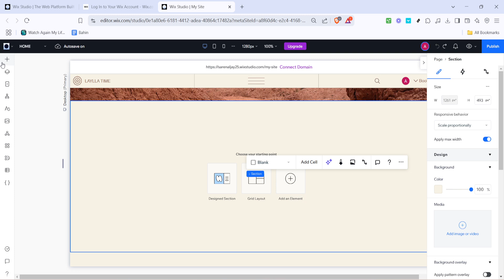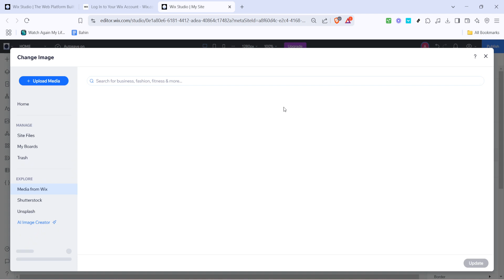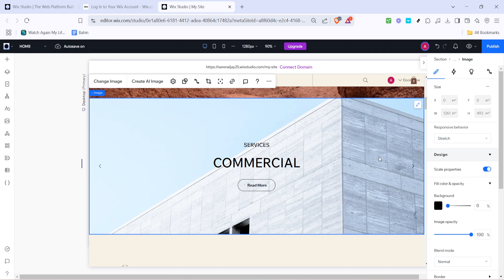How to Add Slideshow Repeater in Wix Studio Using 3 Different Methods (Full 2025 Guide)